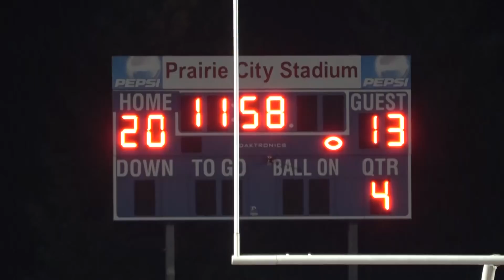Jesuit vs Folsom, high school football playoffs 2017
Round 3 of the D1 playoffs, Jesuit Marauders vs the Folsom Bulldogs. JUCO, HS, 7-on-7 and more for 2018